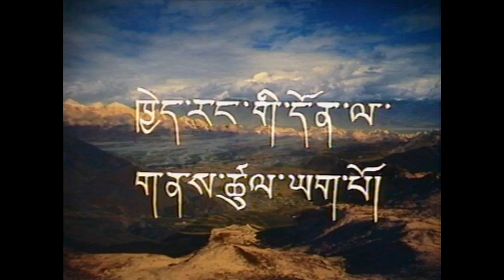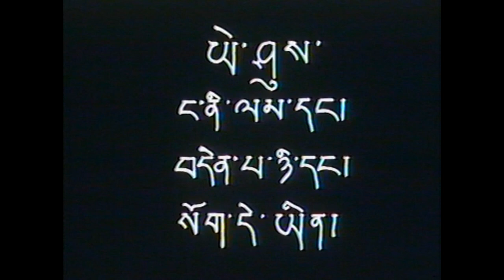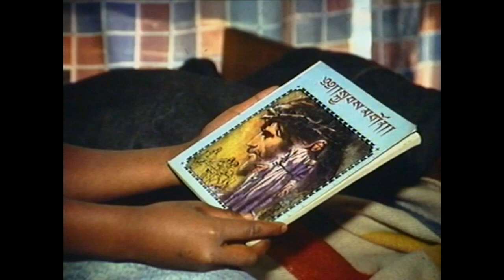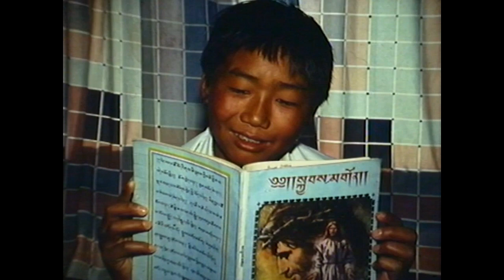Good News for You འཕྲིན་བཟང་། - Tibetan Language Film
This evangelistic presentation (in multi-projector slide format) has proven to be an effective tool in reaching Tibetans worldwide by sharing the Gospel through drama, testimonies, indigenous art, and Tibetan Christian music.